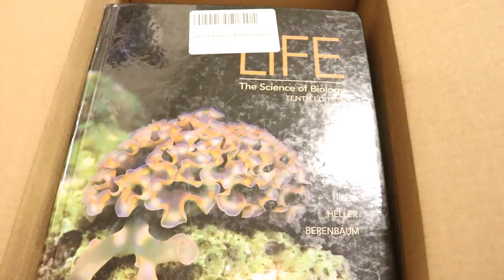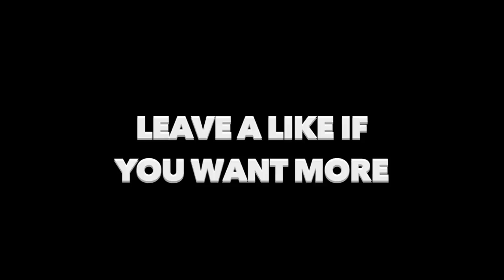Finally Moving Back To Oxford